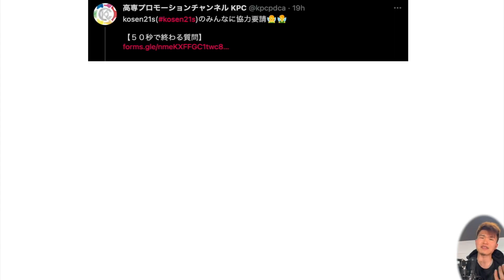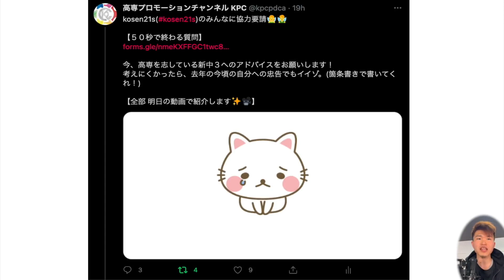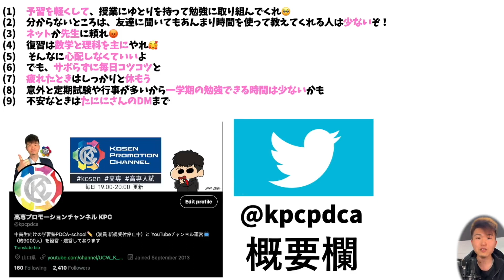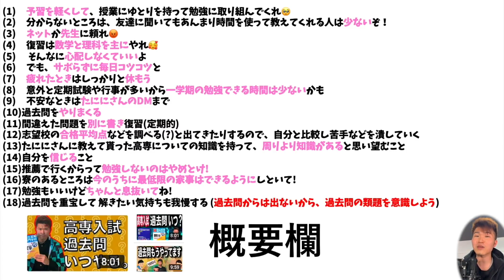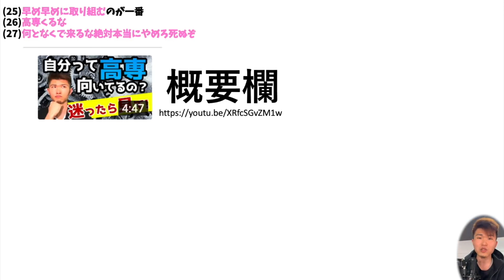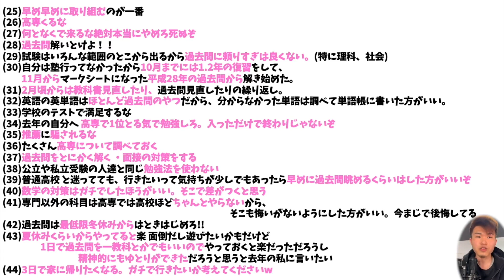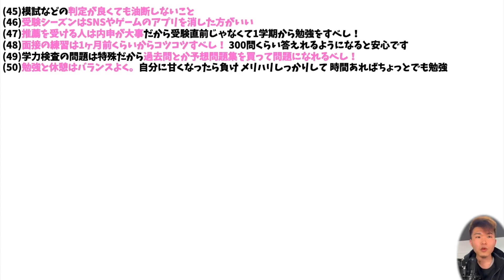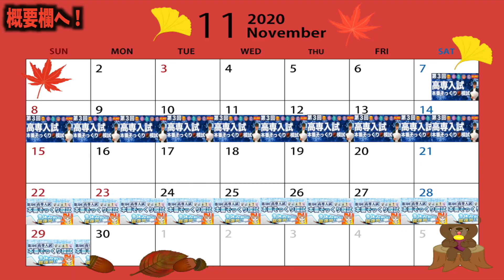昨年度 高専に合格したkosen21sから 警告メッセージ🚨 [再配信]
* 【最新情報 高専系教材 & SNSへの全アクセスはこちら】 [[教材・コンテンツ一覧]] 　①【高専合格者 限定🕋】高専入学準備講座 爆速🚀スタート!! 先取り学習 差別化計画パック🕋¥10000

([[教材・コンテンツ一覧]] 【高校合格者 限定🕋】高校入学準備講座 爆速🚀スタート!! 先取り学習 差別化計画パック🕋¥10000

【💡】高専テクノゼミ は、高専生の進級・編入対策に特化したオンライン家庭教師です。高専卒の現役大学生からマンツーマンで勉強を学べます。

0:00　OP,イントロ,あらすじ
0:53はじめに
1:58　１～９
3:36　１０～１９
4:52　２０～２９
5:51　３０～３９
7:00　４０～５０
8:40ED,まとめ,広告 .